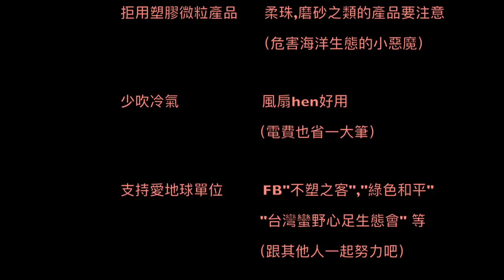世界地球日Earth Day之“一週垃圾挑戰”！feat. 可樂農莊的小高｜7 Days of Garbage「破台語＃99」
他是跟我一樣講台語的頻道
然後是我認識的YouTuber裡面 很愛地球的一位
所以我要找他一起比賽一下 XD

小高也是台灣的手作之神啊～～